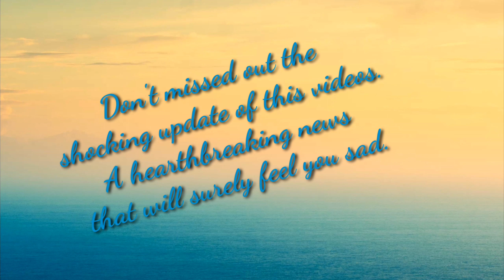The New Go Family: 4 Furbabies, 1 Shihtzu, and a Newborn Puppy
April 20, 2021 our eldest Summer gave birth to a four cute pups. We are very excited to welcome our additional member of the Family.

Saver (Male)
Skyler (Male)
Sushi (Female)
Sparkle (Female)